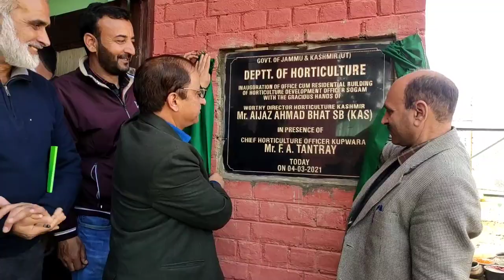Director Horticulture Ahmad Bhat,today visited Kupwara,